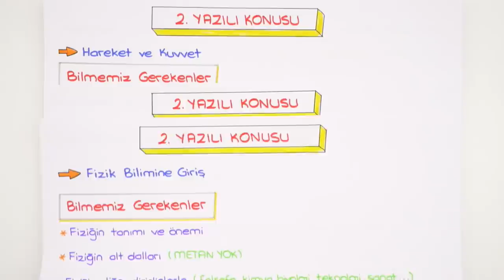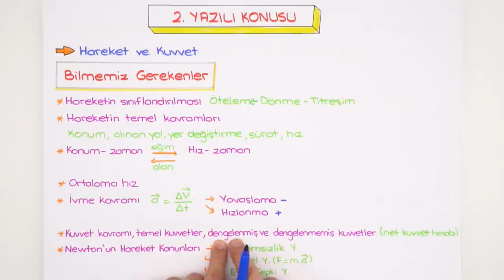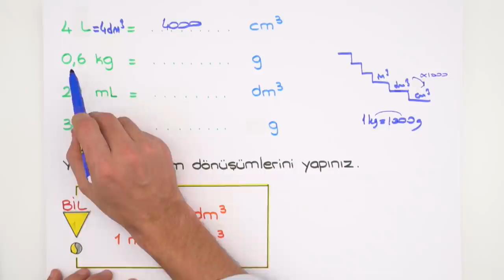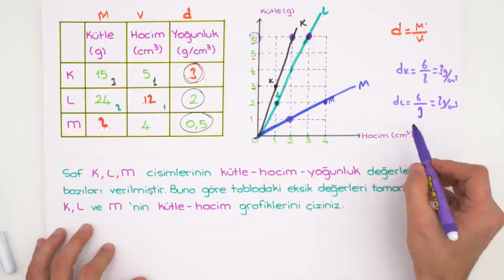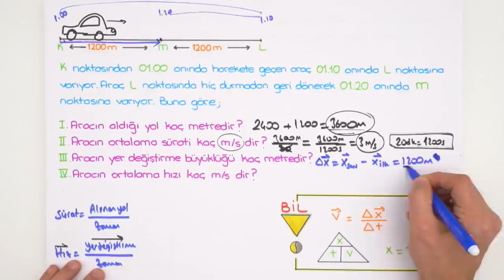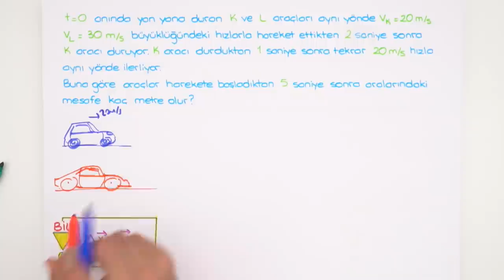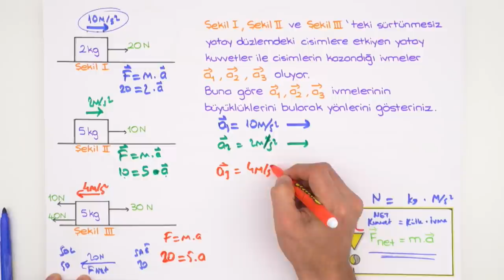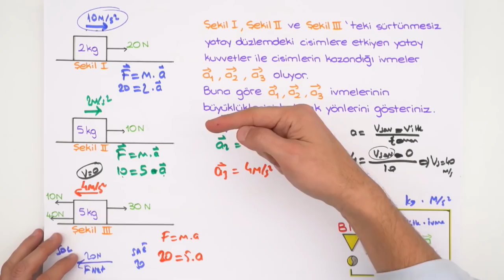9. Sınıf Fizik | 1. Dönem 2.Yazılıya Hazırlık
1.Dönem 2.Yazılı Kampı başladı! YazılıKampı MEB kazanımlarına ve öğretmenlerin konu işleyiş sırasına göre hazırlandı. 9. sınıflar, fizik sınavına girmeden önce mutlaka bu videoyu izlemelisin! Seni sınavlara bomba gibi hazırlıyoruz. 😎

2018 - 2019 Güncel Müfredat ücretsiz konu anlatımları için 9.Sınıf Matematik 9.Sınıf Biyoloji 9.Sınıf Coğrafya 9.Sınıf Fizik 9. Sınıf Kimya 9.Sınıf Tarih 9.Sınıf Türk Dili ve Edebiyatı 9.Sınıf İngilizce